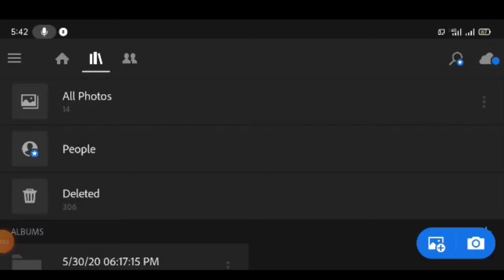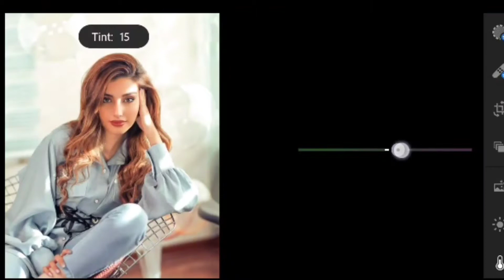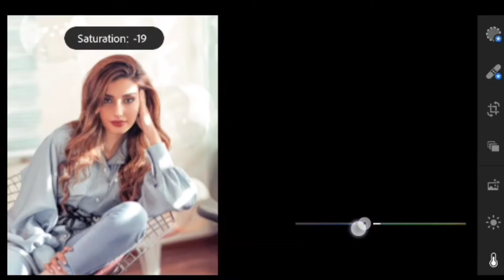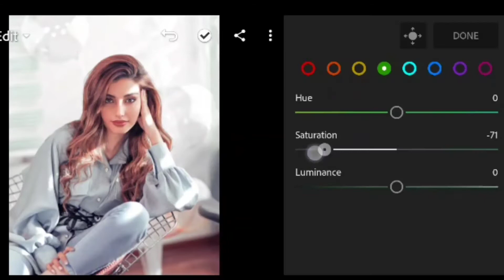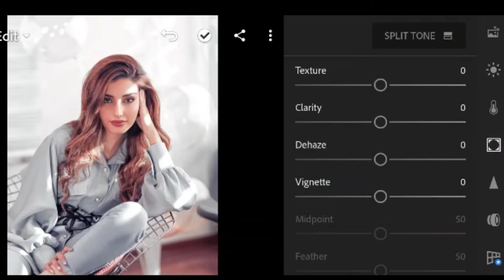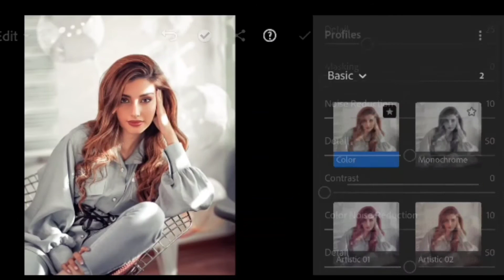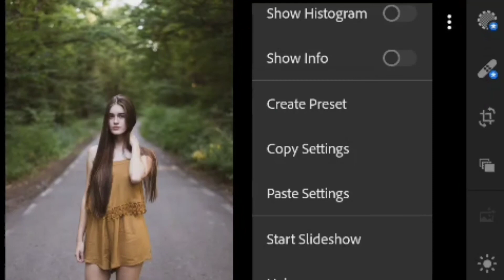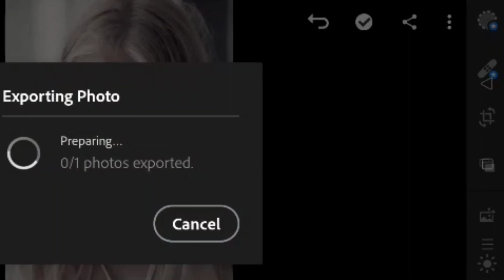Lightroom Matte mode Preset| Tutorial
# howtoeditlightroompreset#howtoeditimage#lightroompresettutorial#howtochangeimagecolor